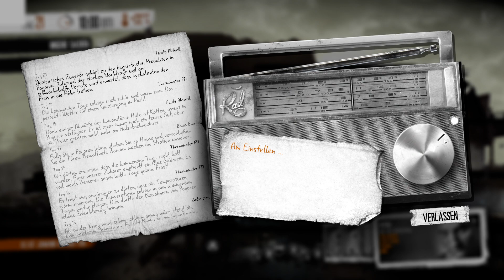This war of mine 7.Durchlauf #6 Tag 20-22